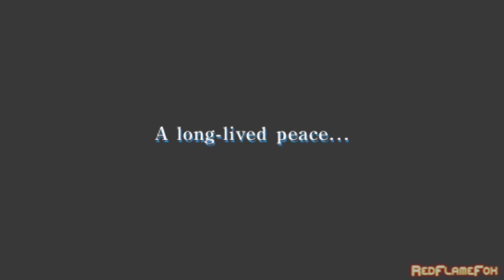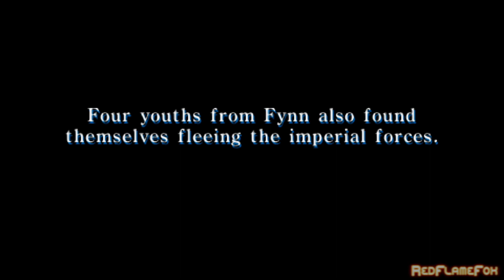FINAL FANTASY II - Intro + Gameplay